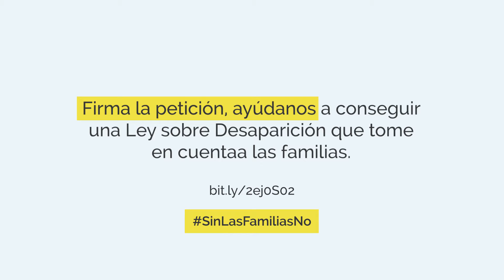Yolanda Gonzáles ¿Por qué es importante que las familias estén dentro de la comisión de búsqueda?